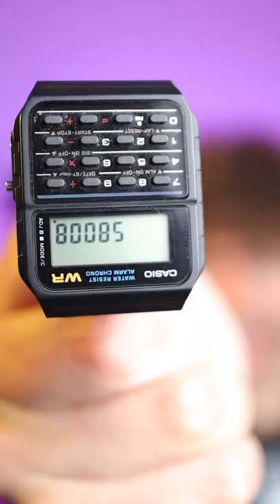Having Fun With A Calculator Watch Casio CA53W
Having Fun With A Calculator Watch CA53W
If it hasn't been on one of these beautiful retro Casio beauties its been on a Casio Calculator!
These are just a small number of my favourite words you can make on the CA53-W. For part 2 I'm gonna need a lot of likes!???